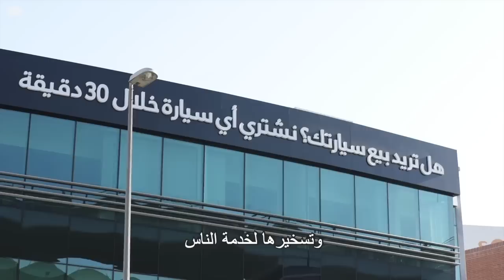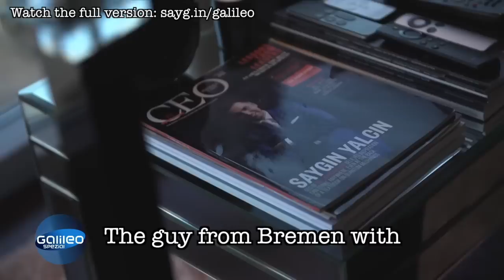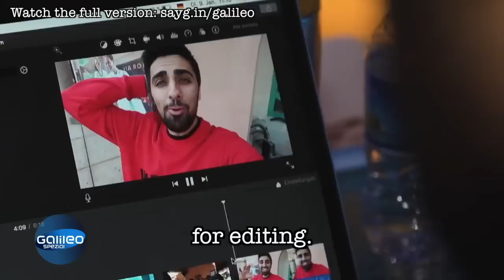I came to DUBAI with a backpack and now THIS happened...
I had the honor to be invited to the World Government Summit in Dubai. In the presence of royalty, I was featured as one of the inspiring stories of the country. Moreover, we have rescued animals in need.
Mo Vlogs and I were featured on German TV channel Pro7. The show is called Galileo. I drove the W Motors, Fenyr.

2. FOLLOW and TAG 3 Friends.
3.

Saygin's...